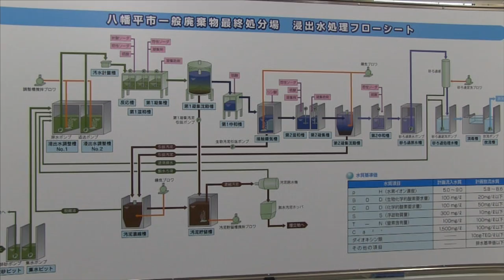八幡平市一般廃棄物最終処分場開所式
12月4日（火）に八幡平市一般廃棄物最終処分場の開所式が行われました。この施設は既設の栗日影沢最終処分場の埋め立て残余容量が少なくなっているため新設されました。